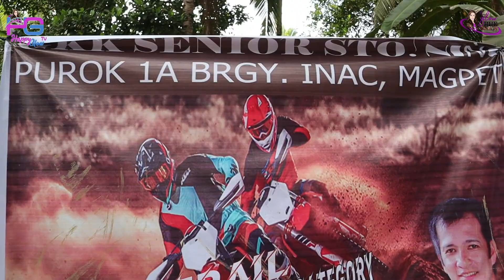Moto Trail Inac,Magpet North Cotabato | HGTV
KaPeret